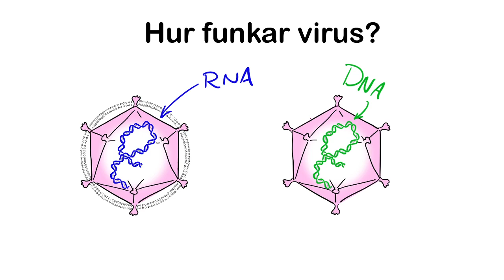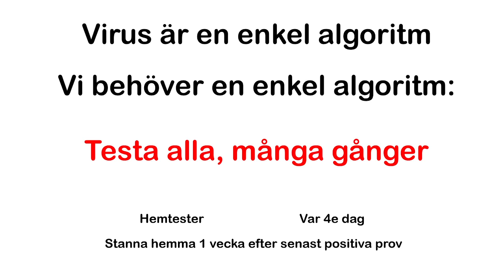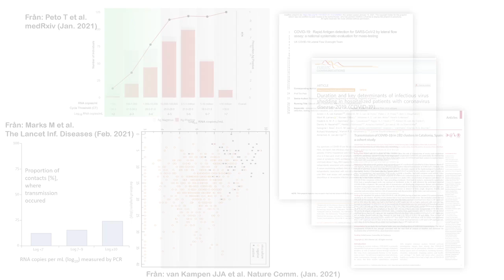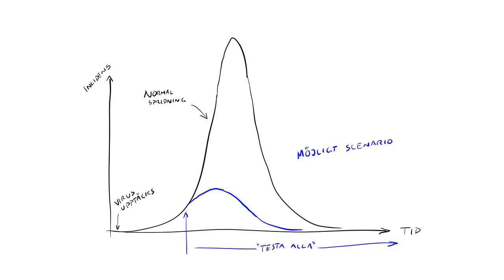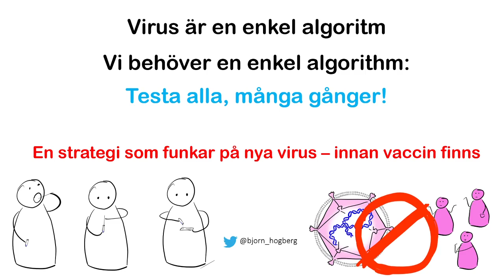Hur vi kan stoppa Covid19 och liknande virus - en 5 min samanfattning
Det här är en kortversion av min längre video (på engelska) om hur en "testa alla"-strategi skulle kunna funka.

Åsikter som redogörs här är mina egna. Jag är professor i biofysik på Karolinska Institutet med expertis inom DNA strukturer, molekylärbiologi och biofysk. (Jag är inte expert på smittspridning).

Referenser:

Larremore DB et al., Test sensitivity is secondary to frequency and turnaround time for COVID-19 screening, Science (Jan. 2021)

Peto T and the UK COVID-19 Lateral Flow Oversight Team, COVID-19: Rapid Antigen detection for SARS-CoV-2 by lateral flow assay: a national systematic evaluation for mass-testing, medRxiv (Jan. 2021)

Taipale J, Romer P, Linnarsson S, Population-scale testing can suppress the spread of COVID-19 (May. 2020)

van Kampen JAJ et al., Duration and key determinants of infectious virus shedding in hospitalized patients with coronavirus disease-2019 (COVID-19), Nature Communications (Jan. 2021)

Marks M et al., Transmission of COVID-19 in 282 clusters in Catalonia, Spain: a cohort study, The Lancet Infectous Diseases (Feb. 2021)